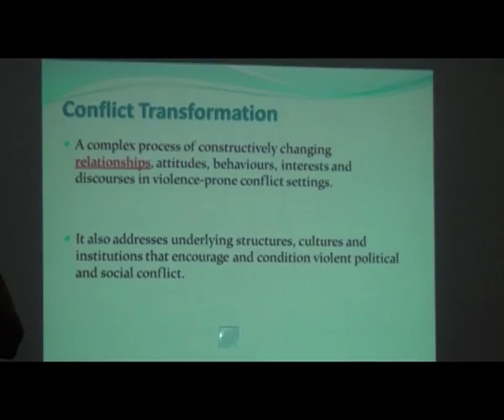Capacity of women built on electoral law and peaceful nation building.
Koforidua (E/R).

Ann.

A two day training workshop has been organized for regional coordinating hubs of the Women's Situation Room Ghana  (WSR),with support from the United Nations Development (UNDP) on Ghana's electoral Law's and Peace building strategies as part of efforts aimed at helping build peaceful nation before during and after the upcoming  general elections.

V/O

S.o.t. Participants.

S.o.t. National Coordinator, Women's Solution Room,GH.Madam Adwoa Bame.